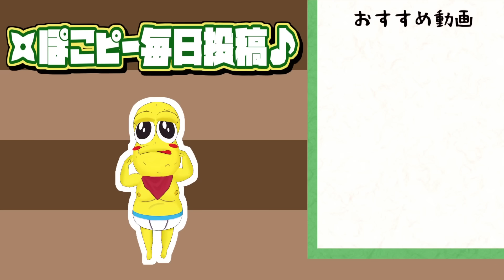【カラコン】目にちいかわを飼っていたら気づくのか？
わぁっ！